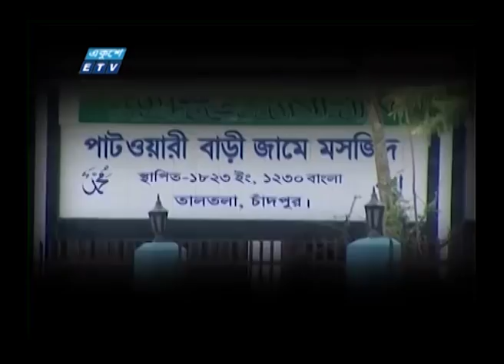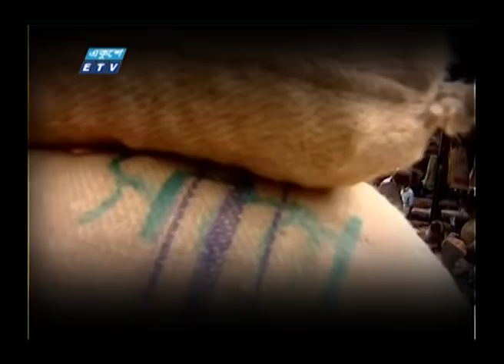Serial Killer Roshukha